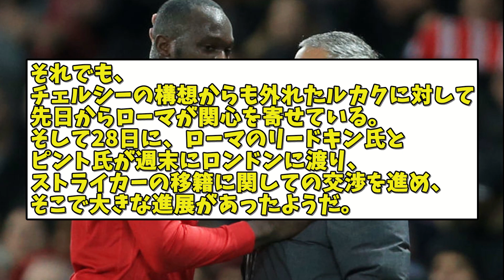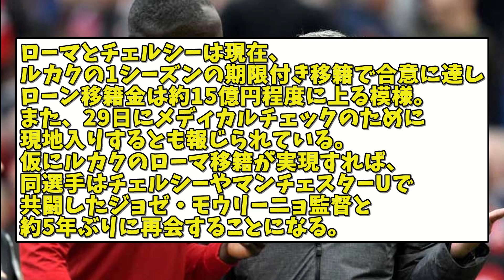ルカク、ローマへ移籍決定!!5年ぶり3回目のモウリーニョと再会へ